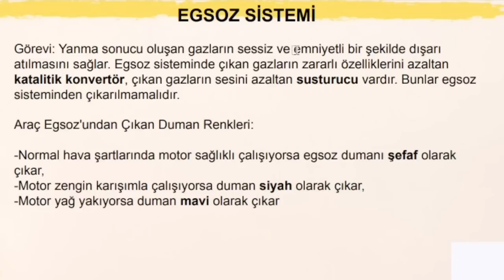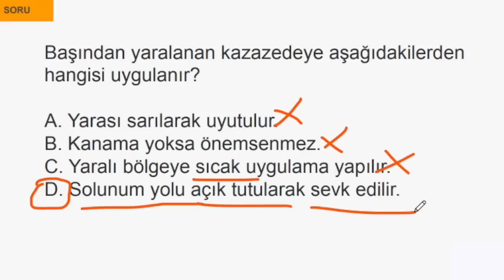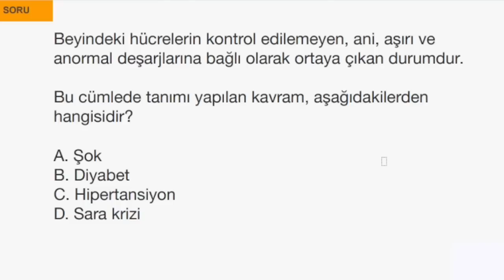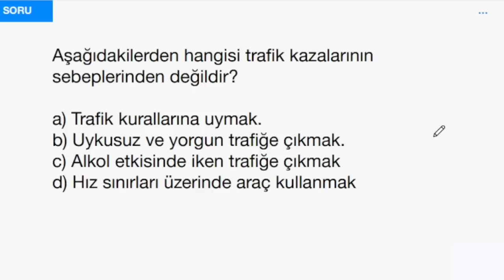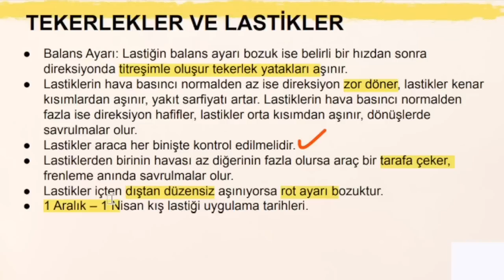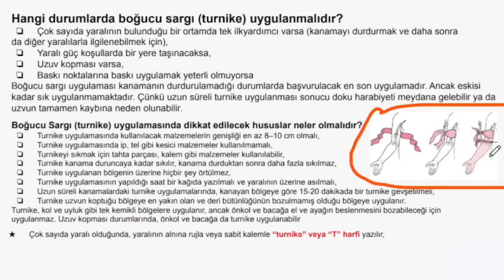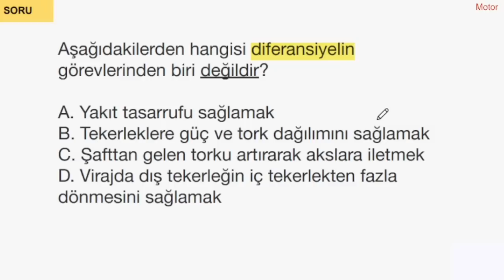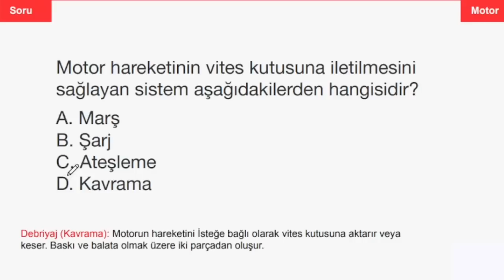2023 MART EHLİYET SINAV SORULARI, EHLİYET SINAV SORULARI NİSAN 2023 👏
EHLİYET SINAV SORULARI 2023 şubat, mart

👉 2023 ehliyet sınav soruları
sınava girmeden bu listeden en az 30 video izlemenizi tavsiye ediyorum.

2023 EHLİYET SINAV SORULARI , ehliyet sınavı, ehliyet e-sınav
şubat,mart soru çözüm serimizin 2023 ehliyet sınav soruları videosu ile karşınızdayız. En iyi şekilde faydalanmak için videoları sonuna kadar izlemenizi tavsiye ederim. Soru çözümlerinin yanısıra ehliyet sınavı konu anlatımıda yapmaktayız. Ayrıca zaman zaman animasyonlu sorularda çözmeye çalışıyorum.

Her ay olduğu gibi bu ayda şubat, mart ehliyet sınavı çıkmış sorularını sizler için her gün yeni video çekerek konu anlatımlarıyla birlikte çözmeye çalışacağız. Soruları motor, trafik,  ilk yardım olmak üzere her birini kendi bölümü içerisinde çözeceğiz. Önümüzdeki yıl sınava girecek adaylarda bu videoları izleyerek ehliyet sınavına hazırlanabilirler. Aynı şekilde önümüzdeki yılda ehliyet sınav soruları 2023 serimize sizler için devam edeceğiz.
2023 Ehliyet sınav sorularını çözmekteki amacımız sınava girecek sürücü adaylarına faydalı olmak. Videoları baştan sona izlerseniz ehliyet sınavında çıkmış ya da çıkabilecek soruların detaylı çözümlerini öğrenmiş olacaksınız.

videoların genel içeriği; e-ehliyet, ehliyet sınav soruları 2023, ehliyet sınavı konu anlatımı, ehliyet dersleri, ehliyet soru çözümü, ehliyet animasyonlu soru